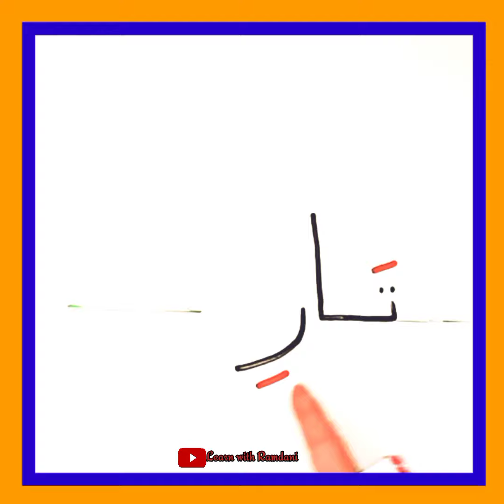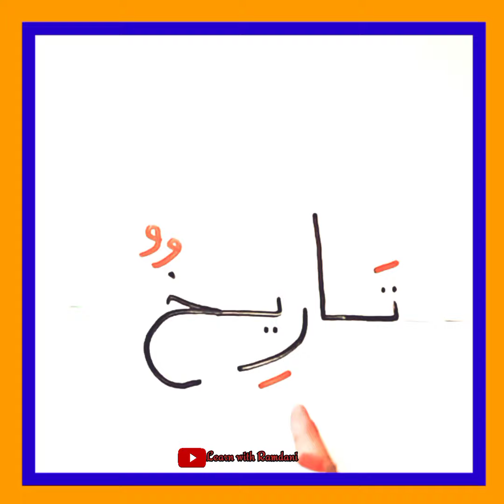تعليم القراءة والكتابة للمبتدئين - learn Arabic Language for Beginners